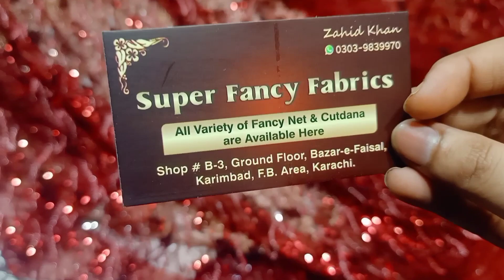Bazar re faisal market karachi cutdana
bazar re faisal market karimabad cutdana vlog momovlog shoppingvlog market faisalmarket bazar please subscribe my channel momo vlog chennnel meakup video shopping vlog market review Fancy dress please subscribe my channel momo vlog my dream 5000k subscribe please complet my dream insha Allah one day i complete my dream